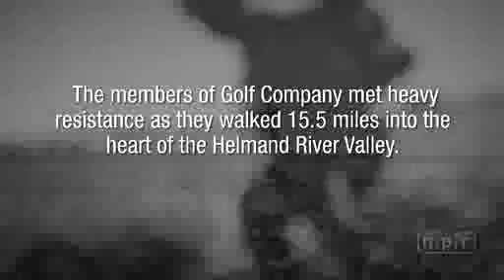Marines in Helmand 2009 - NPR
Thousands of Marines have descended upon the Helmand River valley in Afghanistan, a Taliban stronghold that is known for poppy growing.